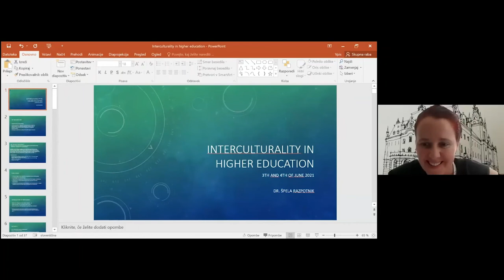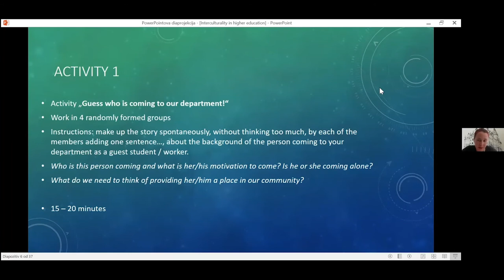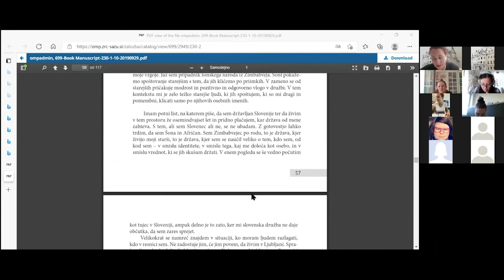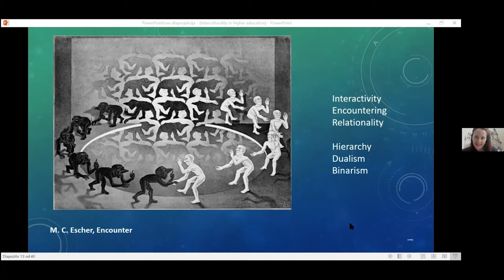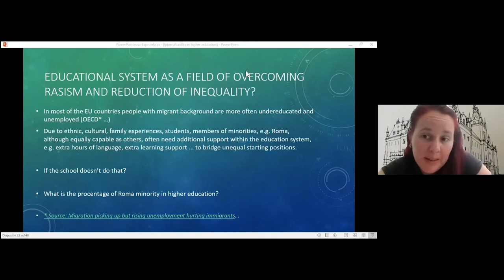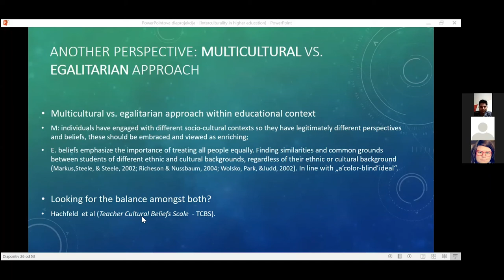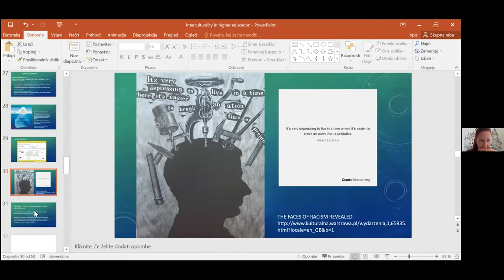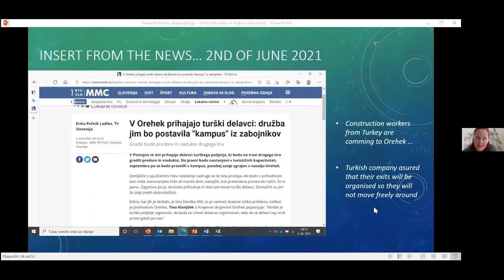Interculturality in HE